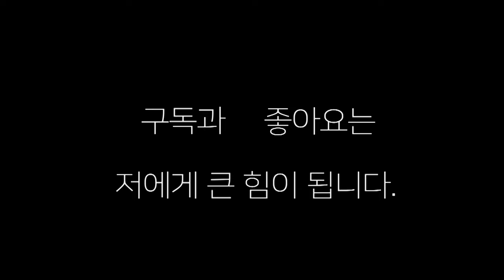청소년 대표와 프로 전승 선수와의 스파링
프로 전승 복서와 청소년 대표와의 스파링